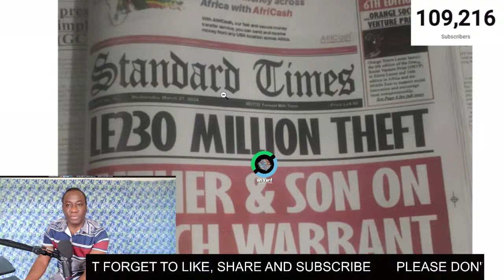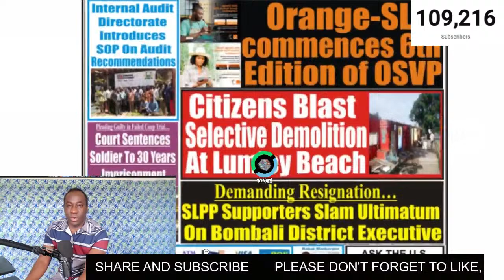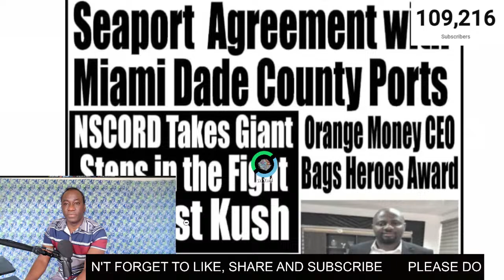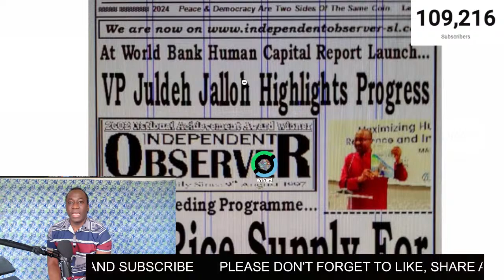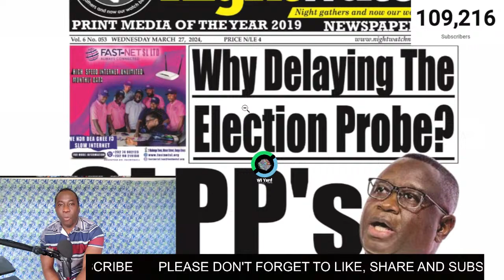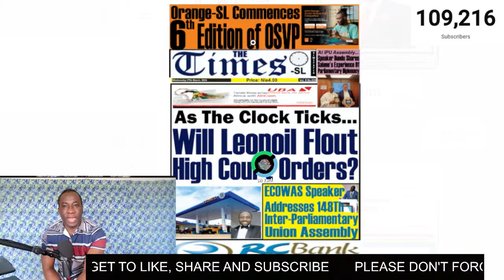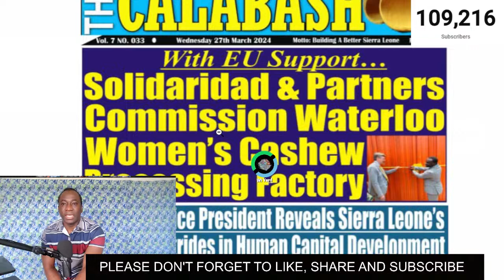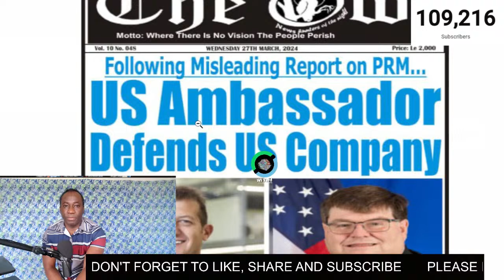KOL RES 273: WILL ERNEST BAI KOROMA MAKE AN APPEARANCE IN COURT TODAY?